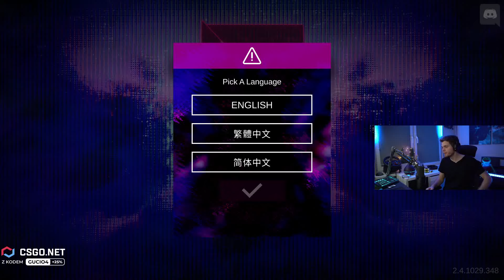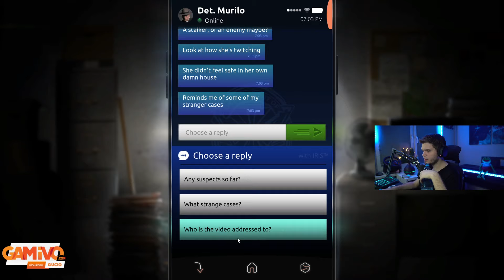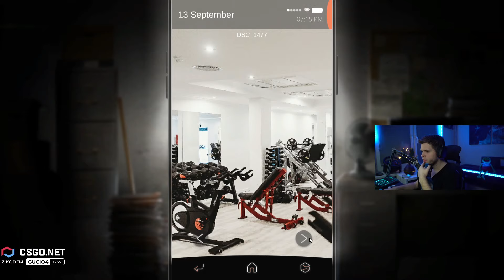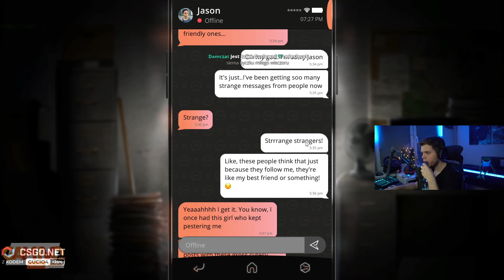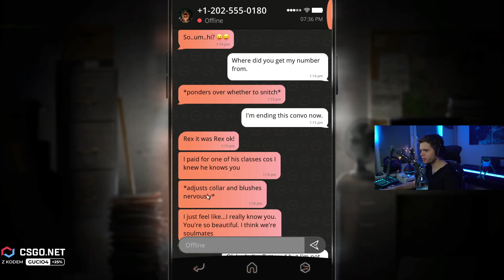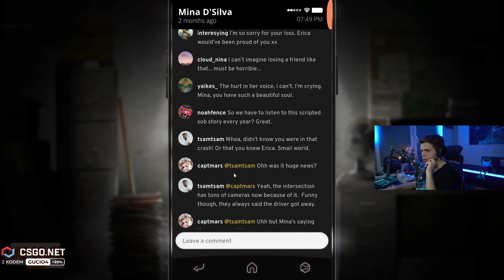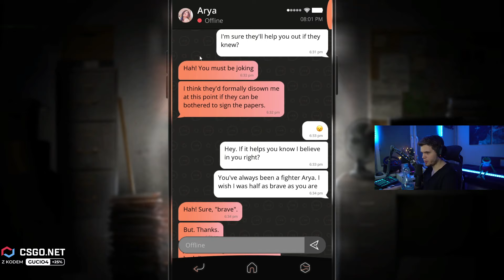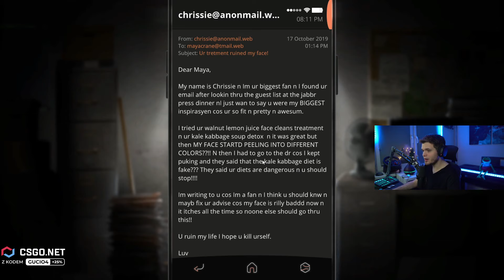Gucio i SIMULACRA 2 | CAŁY VOD [1/3]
Część pierwsza z przechodzenia Simulacry 2 przez Gucia.

A jeśli ktoś trafił tu przypadkiem i nie wie kim jest Gucio to zapraszam do linków poniżej: